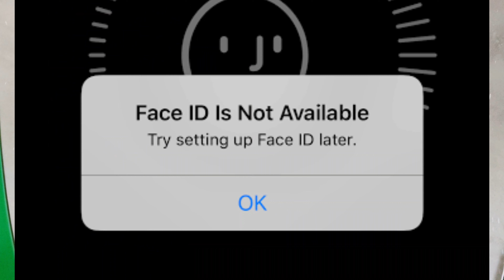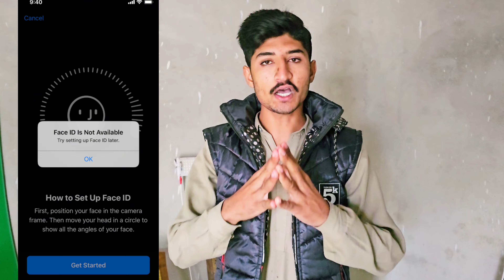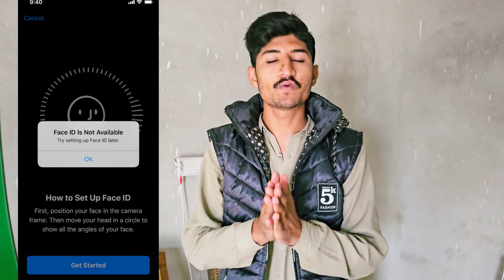face id is not available/face id not available/fix face id not available/face id not working